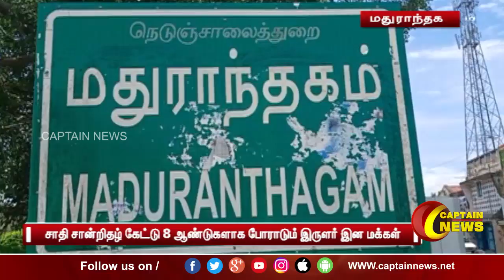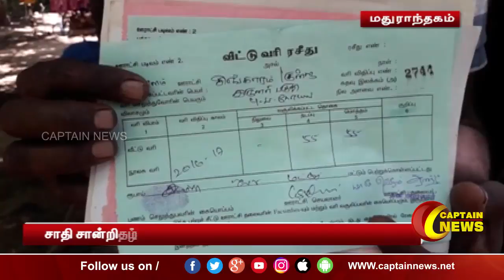சாதி சான்றிதழ் வழங்க கோரி கடந்த 8 ஆண்டுகளாக இருளர் இன மக்கள் போராடி வருகின்றனர்